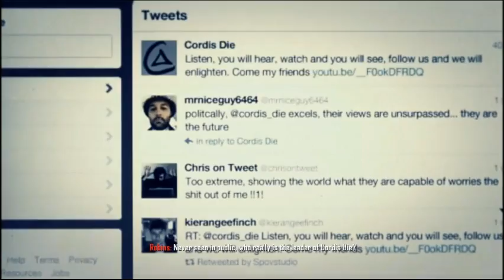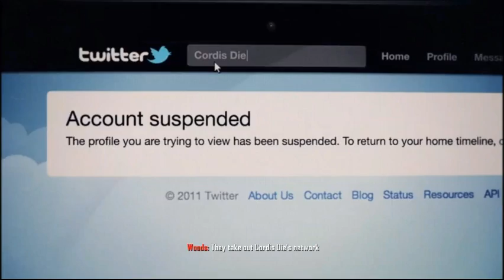Let's Play Indonesia - Call of Duty Black Ops 2 Part 3 - Sky Diving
Call of Duty: Black Ops II Walkthrough Indonesia dikomentari oleh saya, Lukman.

Call of Duty: Black Ops II is a first-person shooter video game, developed by Treyarch and published by Activision (Square Enix for Japan). It was released on November 13, 2012 for PlayStation 3, Xbox 360, and Microsoft Windows and on November 18, 2012 in North America, November 30, 2012 in Europe, and December 20, 2012 in Japan for Wii U. Black Ops II is the ninth game in the Call of Duty franchise of video games and a sequel to the 2010 game Call of Duty: Black Ops.

Call of Duty: Black Ops II adalah video game first-person shooter, dikembangkan atau dibuat oleh Treyarch (Black Ops 1) dan diterbitkan oleh Activision (Square Enix diterbitkan untuk Jepang). Rilis tanggal 13 November 2012 untuk Playstation 3, Xbox 360 dan PC/Windows. Rilis tanggal 18 November 2012 untuk Amerika Utara, 30 November Eropa dan 20 Desember Jepang pada konsol wii U. Black Ops II adalah game ke sembilan franchise-nya Call of DUty dan sequel dari Call of Duty: Black Ops yang rilis tahun 2010.